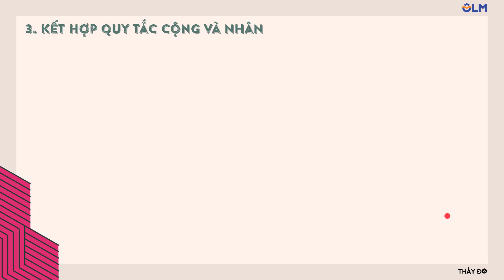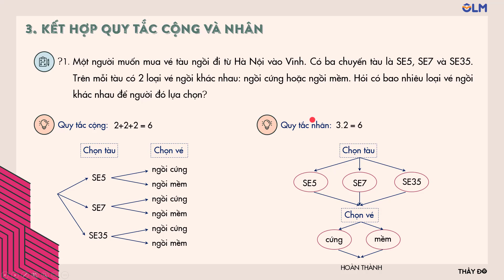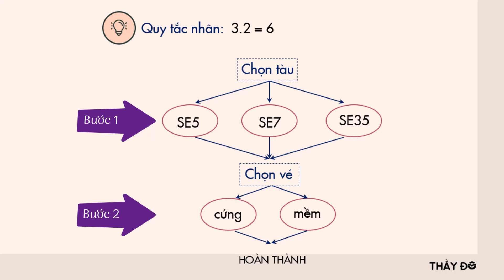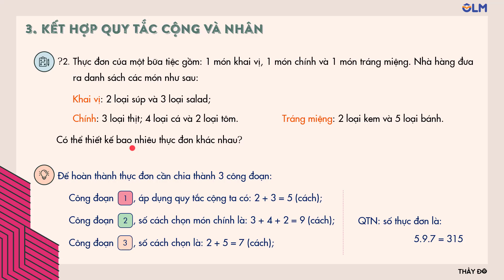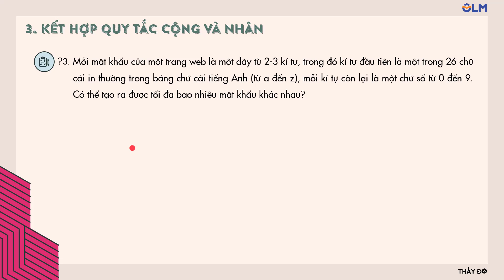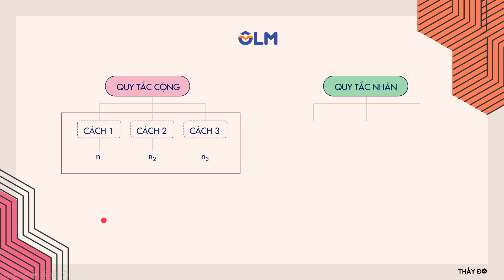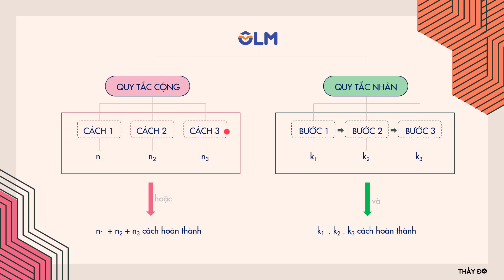Kết hợp quy tắc cộng và quy tắc nhân | Toán lớp 10 mới | OLM.VN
🟢 Nội dung chính của bài học:
1.Quy tắc cộng;
2. Quy tắc nhân;
3. Kết hợp quy tắc cộng và quy tắc nhân.